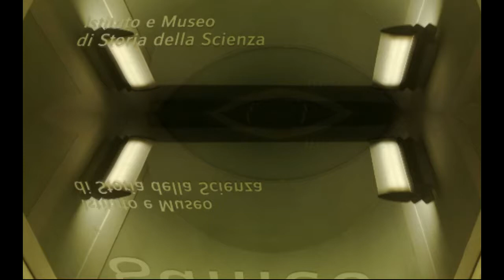Museo Galileo di Firenze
Parentesi Storiche oggi è al Museo Galileo di Firenze, dove la scienza si inserisce in un edificio storico importante: Palazzo Castellani. Martina Tapinassi​ è andata in visita per noi!